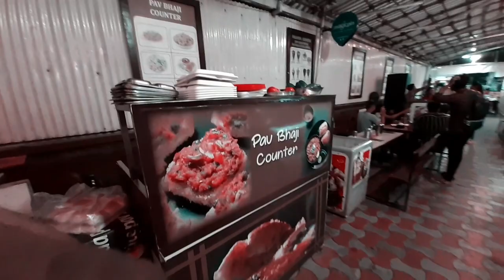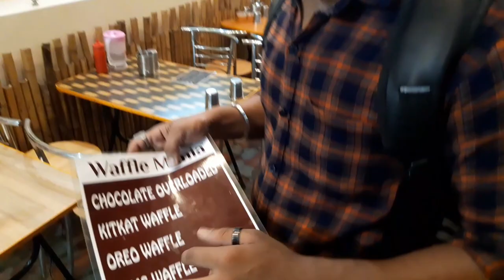Waffles at 100 Rupees!! | Navratri Special | Eastern Plaza | Malad East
Malad East ,Eastern Plaza ,Food Court,
.Enjoy Waffles at 100₹
.Shot & Edited By:- Siddharth Sonkamble.